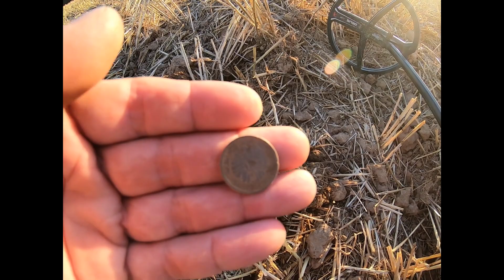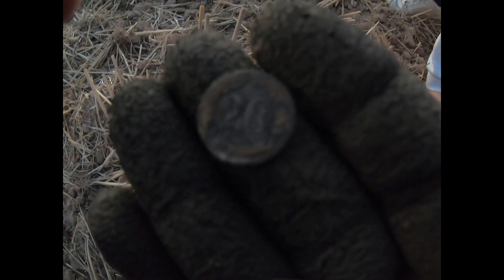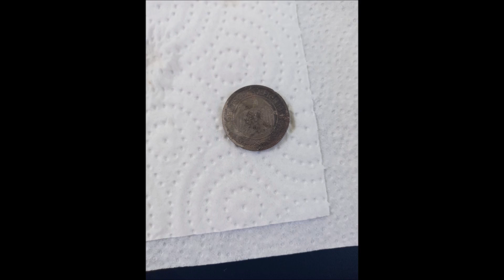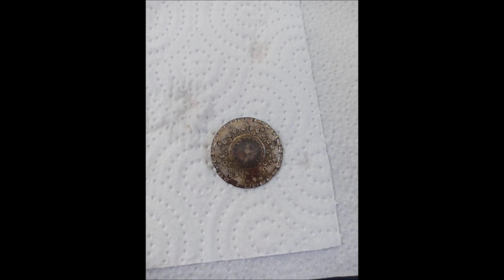Sondeln *18* - Stoppelfeld mit tollem Silberfund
Heute sind wir auf dem Stoppelfeld unterwegs , und haben Silber gefunden und einige andere tolle Funde aus längst vergessenen Tagen.

Jede Suche ist mit dem Landbesitzer abgesprochen und genehmigt.

Es wird nicht auf Bodendenkmälern gesucht.Jede Suche findet in Bayern statt.